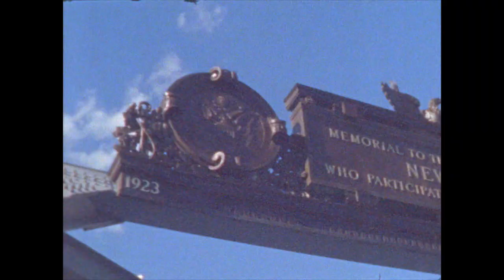John Andrews & The Yawns - Drivers (Official Music Video)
From the album Bad Posture out March 10, 2017 on Woodsist.

Directed and edited by John Andrews. Filmed by Ty Ueda